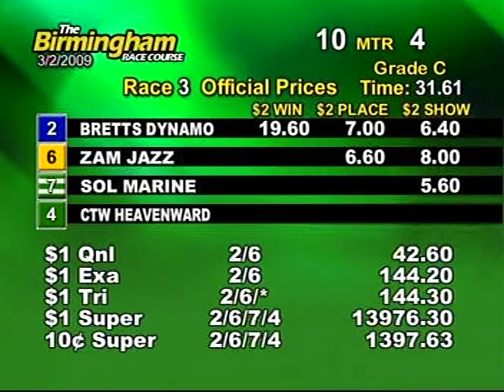Mon. evening, Mar. 2nd - Part 1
This is the first half of the races from the Birmingham Race Course for the evening on Monday, March 2nd